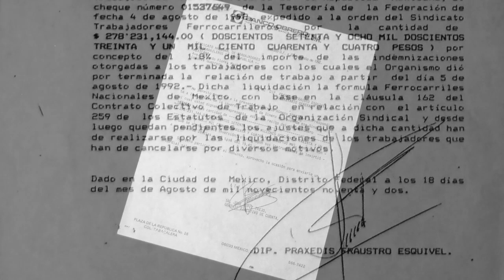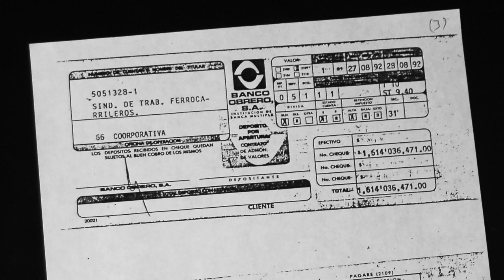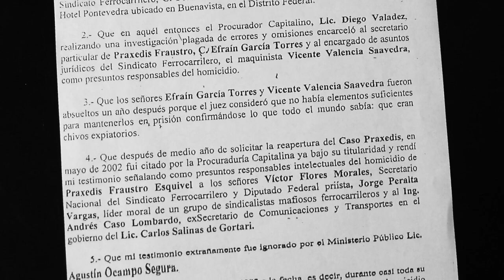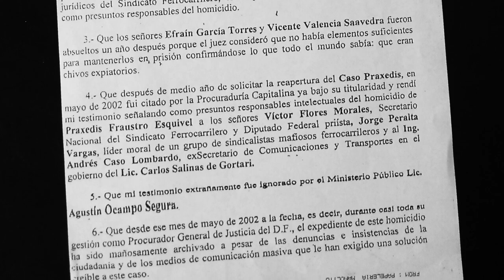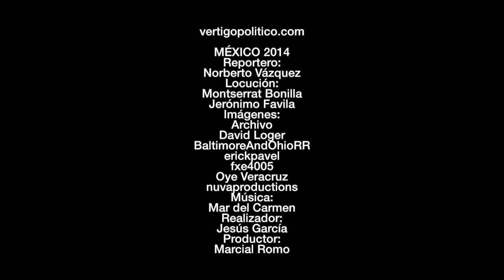Fraude y corrupción en el sindicato ferrocarrilero. Expedientes MX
¿Por qué miles de trabajadores se quedaron sin su liquidación desde 1992, cuando comenzó el proceso de privatización de Ferrocarriles Nacionales de México?
Esta es documentación, que revela lo ocurrido con los recursos del extinto Banco Obrero, que presuntamente desencadenó, el asesinato del exlíder sindical Praxedis Fraustro Esquivel, en 1993.